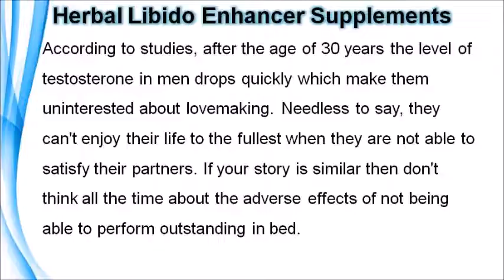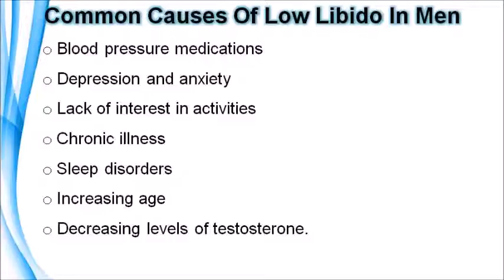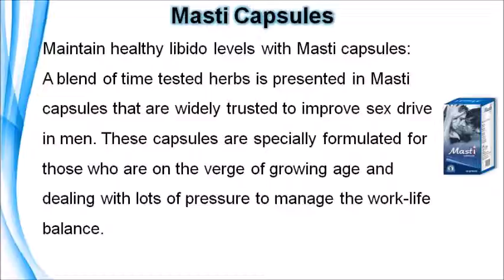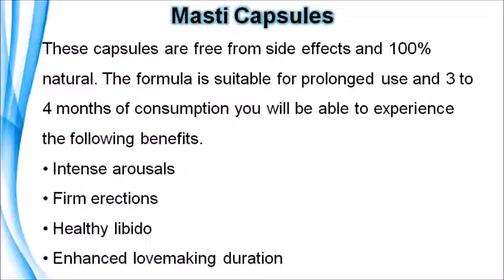Herbal Libido Enhancer Supplements To Improve Sex Drive In Men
Dear friend, in this video we are going to discuss about herbal libido enhancer supplements. Masti capsules are the best herbal libido enhancer supplements to improve sex drive in men and improve health of reproductive organs.

Herbal Libido Enhancer Supplements